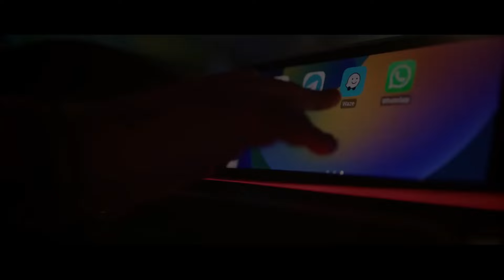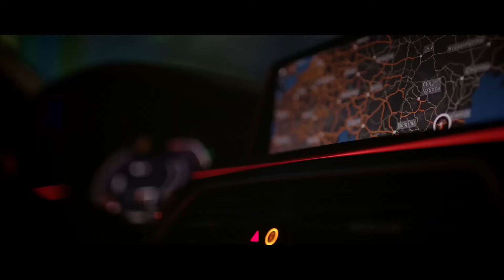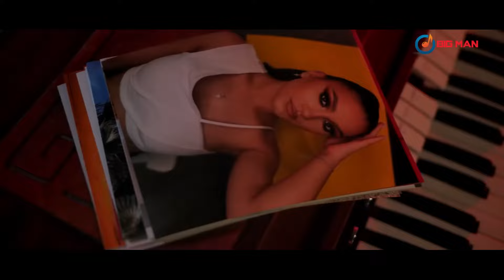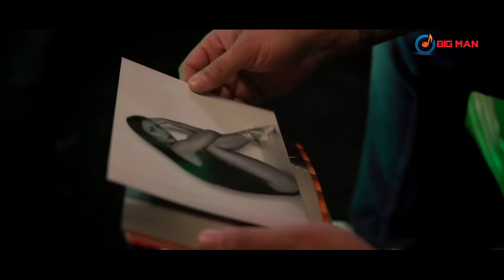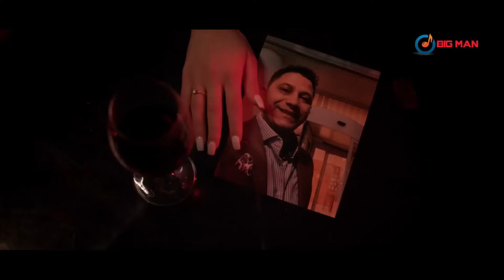Mix - Culita Sterp - TARA FALSILOR | Manele Records 2024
Apasa clopotelul (🔔) pentru a primi notificari!

Manele Records reprezintă destinația supremă pentru iubitorii de manele, oferind acces la cele mai recente lansări muzicale și videoclipuri ale unor dintre cei mai iubiți și apreciați artiști din industrie.

Descoperă ultimele hituri de la vedete consacrate ale scenei manele, incluzându-i pe Nicolae Guță, Narcisa, Blondu de la Timișoara, Florin Salam, Babi Minune, Sorina Ceugea, Tzanca Uraganu, Cristi Dules, Liviu Pustiu, Laura, Culiță Sterp, Carmen de la Sălciua, Vali Vijelie, Ticy, Petruța, Adrian Minune, Alessio, Edy Talent, Liviu Guță și mulți alții. Pe canalul nostru, pasiunea pentru muzică se împletește cu talentul excepțional al acestor artiști, oferindu-ți o experiență audiovizuală de neuitat, plină de emoție și ritm.

Abonează-te acum la Manele Records pentru a fi la curent cu ultimele tendințe în manele și pentru a te bucura de muzica artiștilor tăi preferați, livrată direct în fluxul tău de noutăți. Suntem aici pentru a îmbogăți fiecare moment al zilei tale cu muzica care îți atinge sufletul și te face să dansezi.